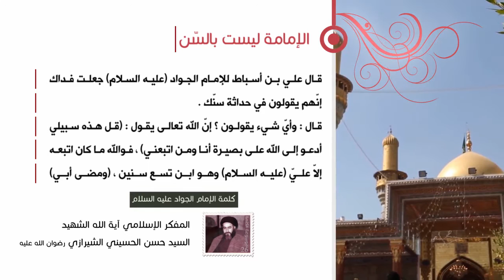كلمة الإمام الجواد عليه السلام - الإمامة ليست بالسن - آية الله الشهيد السيد حسن الحسيني الشيرازي